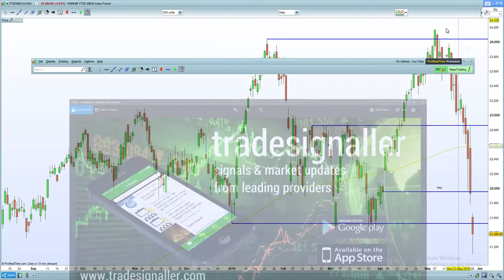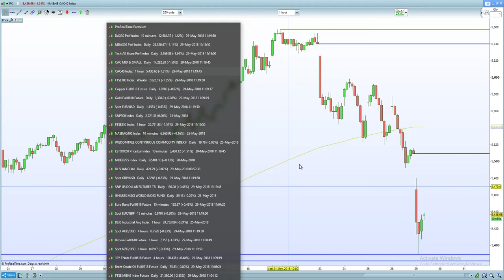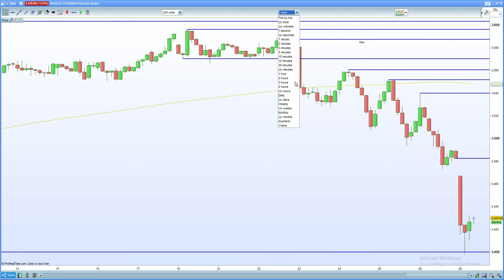FTSE 100, DAX 30 , CAC 40 plunge on crisis in Italy